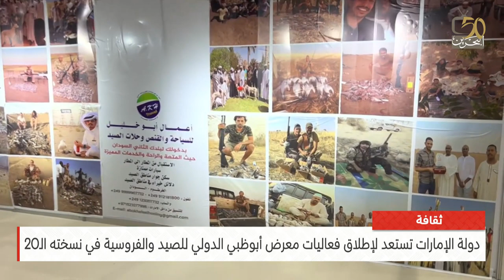البحرين مركز الأخبار : النشرة الثقافية 01-09-2023